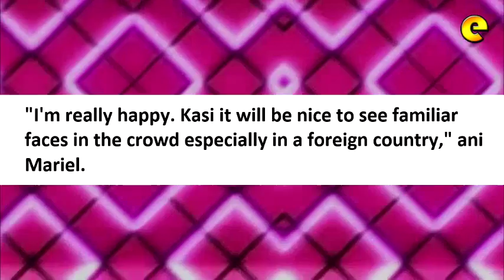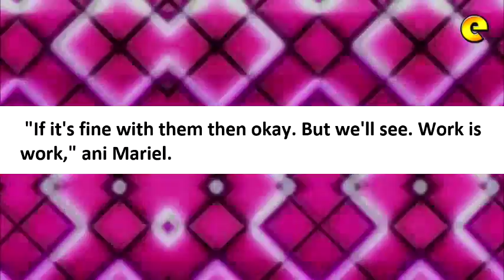Mariel De Leon, Handa Na Ba Sa Kissing Scene Nila Ni Coco Martin?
Mariel de Leon, handa na ba sa kissing scene nila ni Coco?